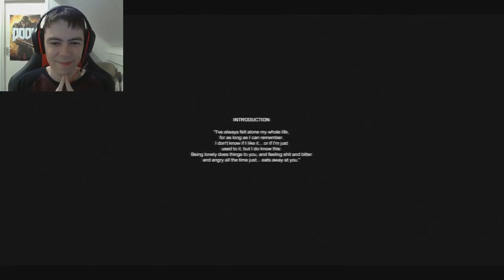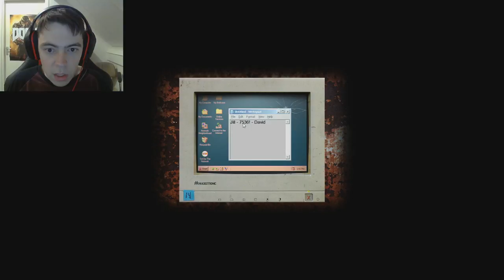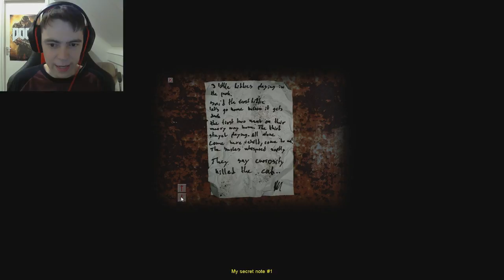Cry of Fear - part 1 - CITY WITH MONSTERS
Hello everyone! And here's the first episode of my Let's play Cry of Fear! Since I finished my SCP Containment Breach playthrough last week and because it's Halloween soon, I decedid to make a let's play series of a horror game called Cry of Fear. This game started out as a mod for Half Life 1 but has grown significantly ever since. It is now a stand-alone game that you can download on stema for FREE! It's really unbelievable!